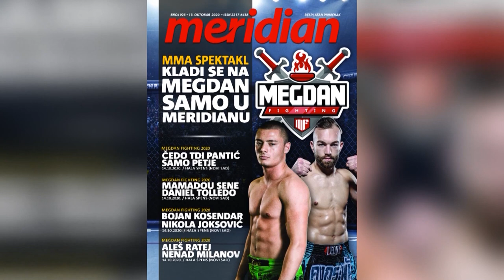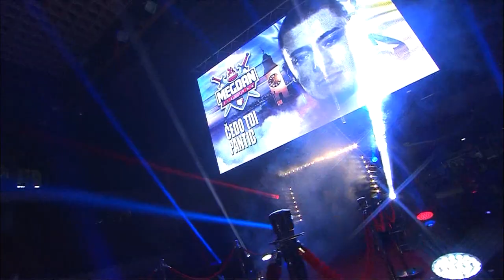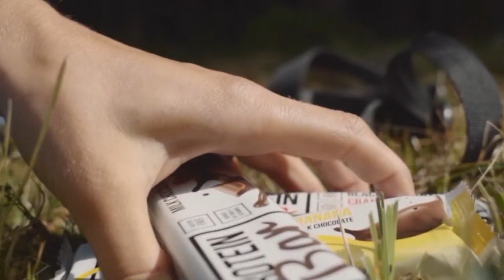Cedo TDI Pantic vs Samo Petje- Megdan 7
Megdan 7 Za bolja vremena
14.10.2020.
75kg